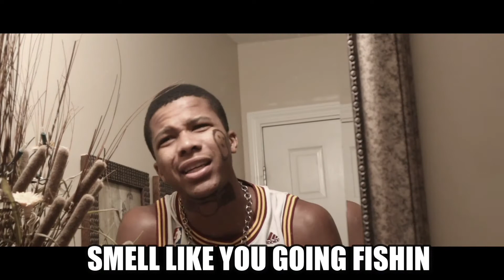(Comedy Skit) Blueface ''Studio'' (WSHH Exclusive Official Music Video)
COMMENT MORE VIDEO SKIT IDEAS LOL...

S/o to blueface listen to STUDIO ORIGNAL SONG